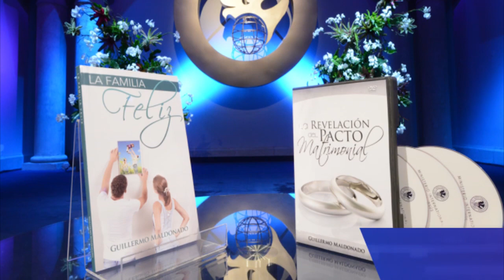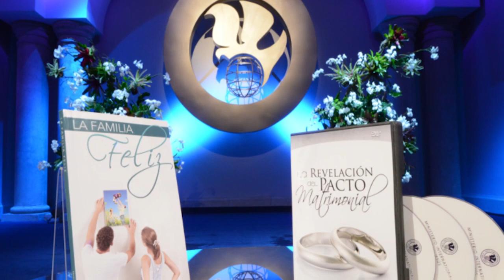Como tener un Matrimonio Exitoso (H67-1)